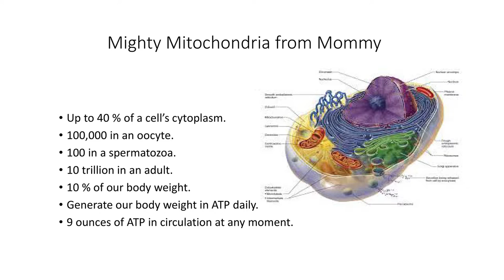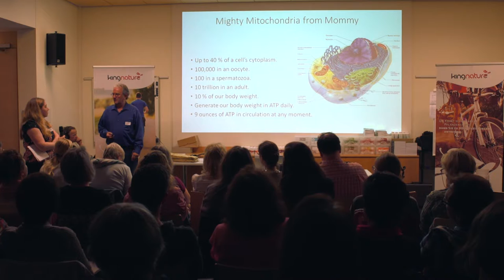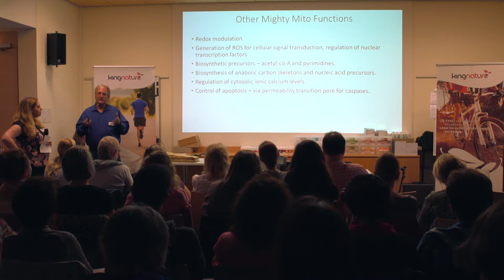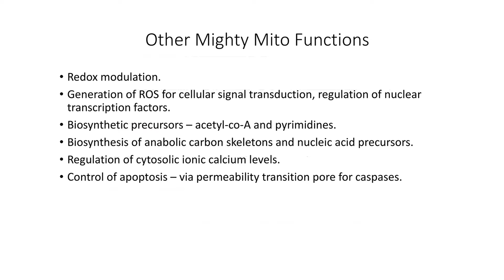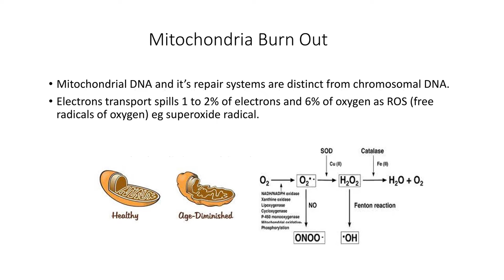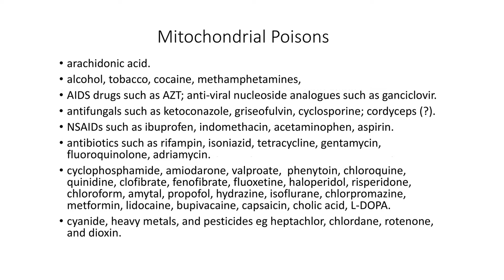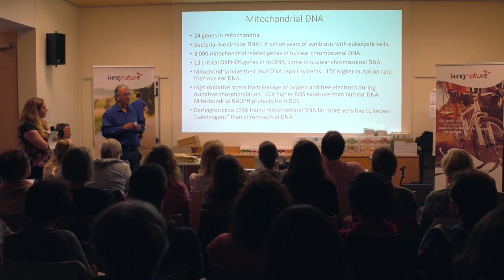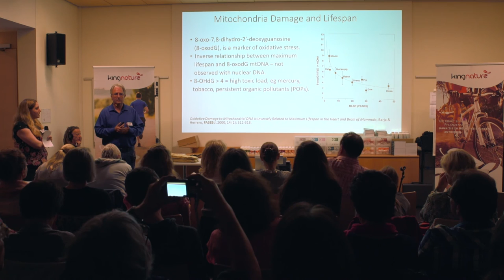Was sind Mitochondrien? Woher kommt die Zellenergie?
Natur-Onkologe Dr. Neil McKinney erklärt, weshalb die Mitochondrien so wichtig sind: sie produzieren alle Energie, welche der Körper benötigt.